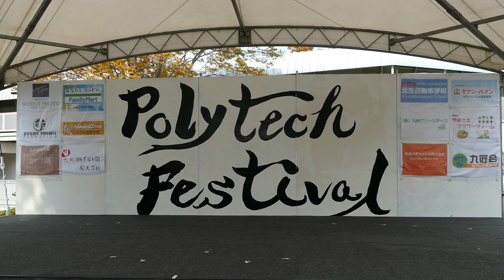QunQun in ポリテクフェスティバル(九州職業能力開発大学校 学園祭)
2016年 11月 13日 (日)
ポリテクフェスティバル(九州職業能力開発大学校 学園祭)

メンバー
浪治 彩花・前本 かれん・一宮 萌華・樽見 なずな・結城 はなか

 1. ESTRELLA
 2. 君とラブレター
 3. Sparkling
 4. turnover
 5. モチベーション
 6. ぱわふるレインボー